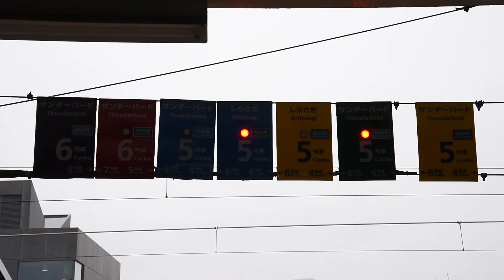点滅式特急乗車口標記 敦賀駅